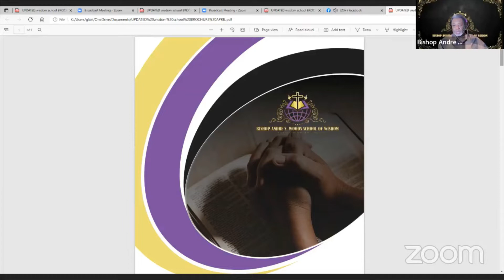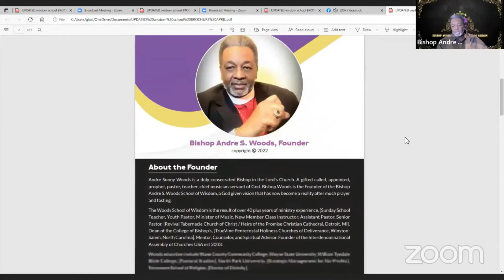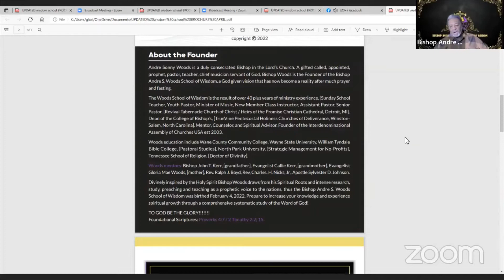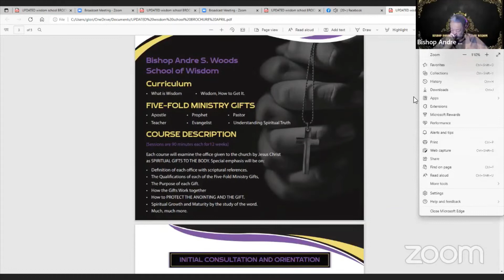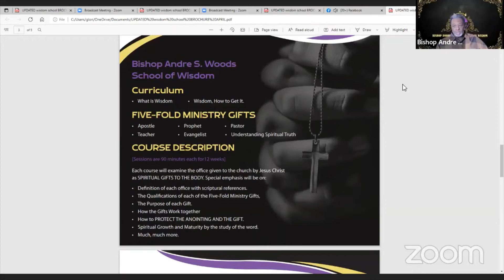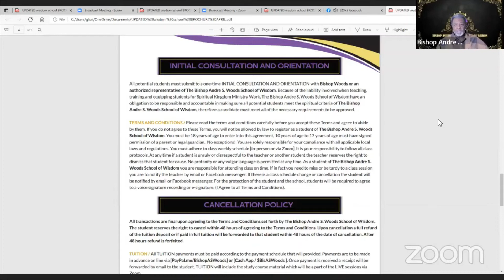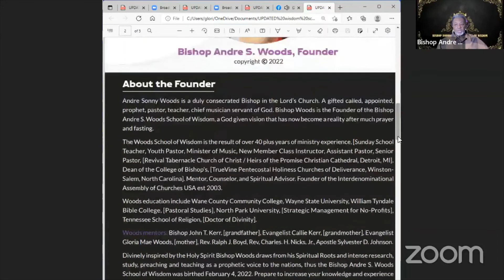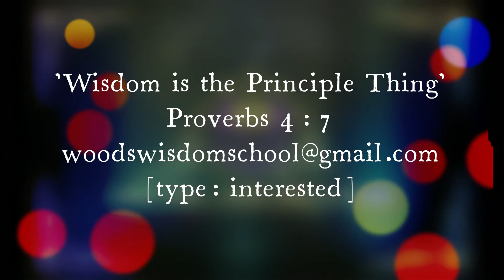Bishop Andre S. Woods School of Wisdom Mission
Bishop Andre S. Woods School of Wisdom Orientation
Information is shared by Bishop Woods on the Mission of the Wisdom School and how potential students can enroll. For a brochure email